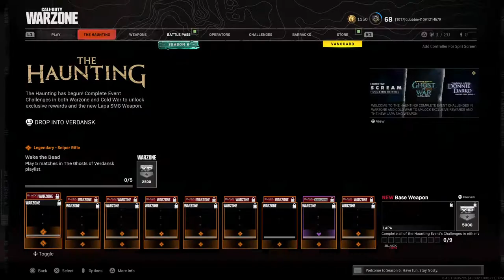PS5 WARZONE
PS5